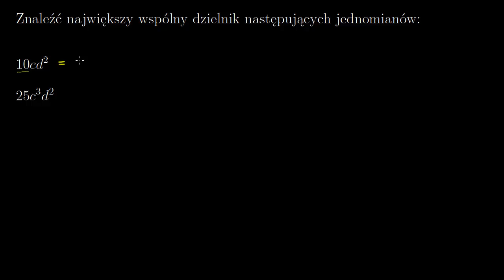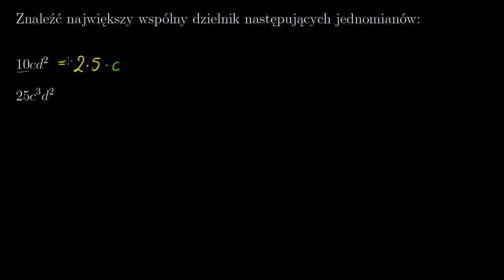Największy wspólny dzielnik jednomianów